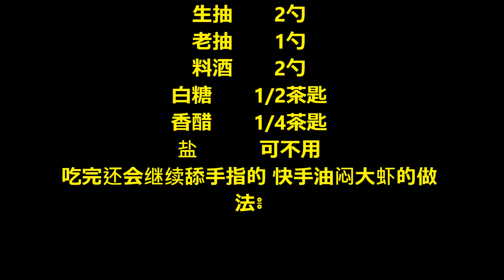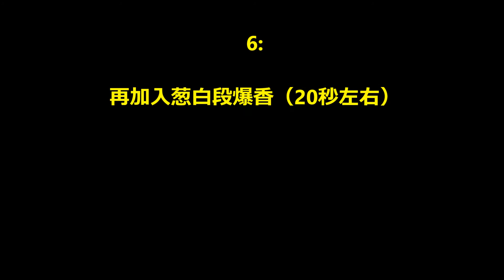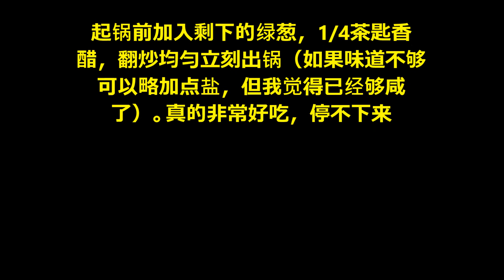吃完还会继续舔手指的 快 手油闷大虾 / After eating, you will continue to lick your fingers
用料
鲜虾  1斤
姜  1块
葱  3根
蒜  3瓣
生抽  2勺
老抽  1勺
料酒  2勺
白糖  1/2茶匙
香醋  1/4茶匙
盐  可不用
吃完还会继续舔手指的 快手油闷大虾的做
法៖.